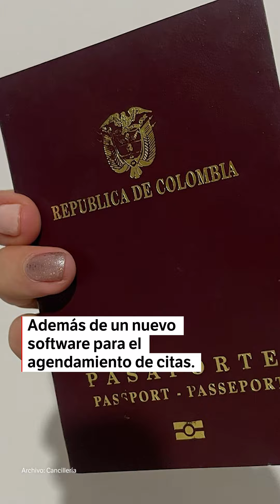Colombia y Portugal firman memorando a 24 horas del nuevo esquema de pasaportes | El Espectador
A un día de que inicie el nuevo esquema para la elaboración de pasaportes en el país, el gobierno colombiano firmó este miércoles un memorando de entendimiento con el gobierno de Portugal para la producción y personalización de estos documentos.